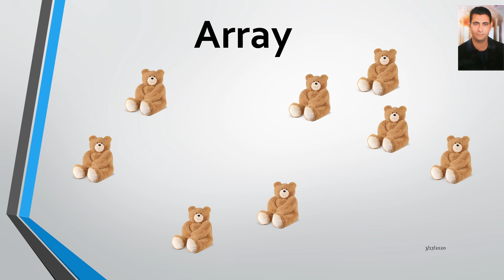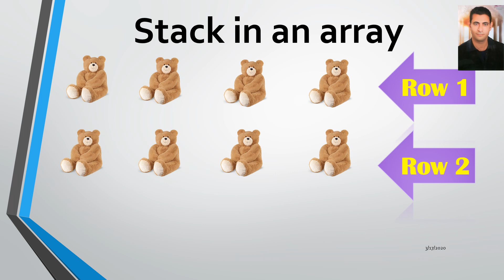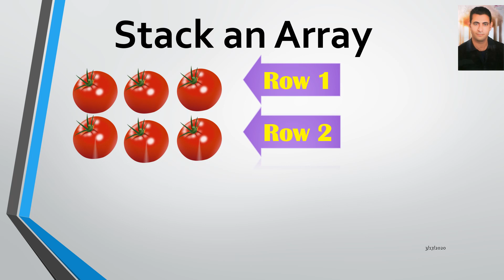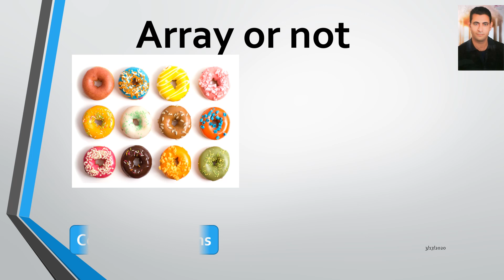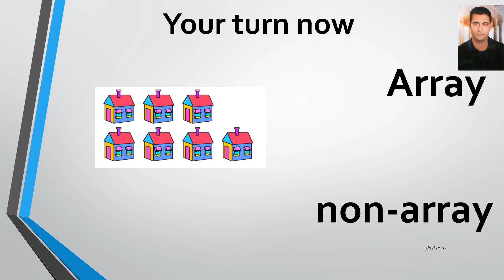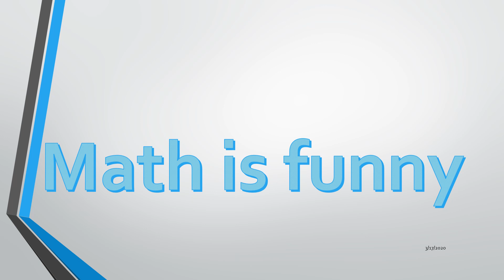array for grade 2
education 2.0   - math - grade 2 term 2